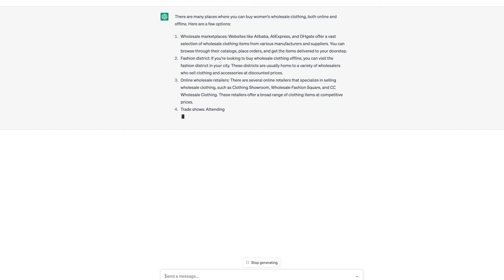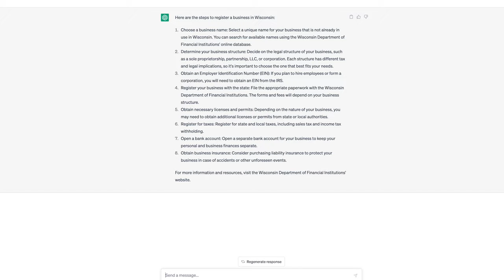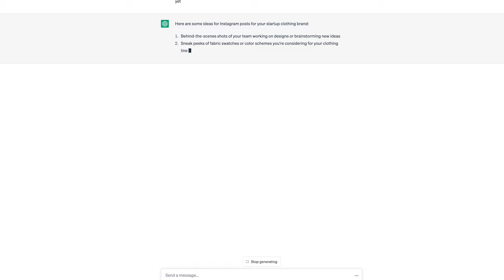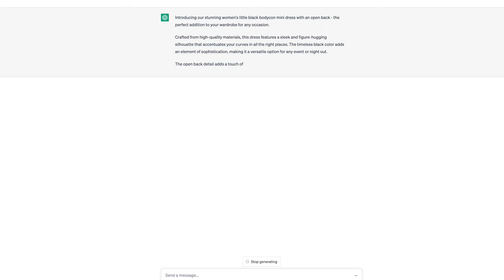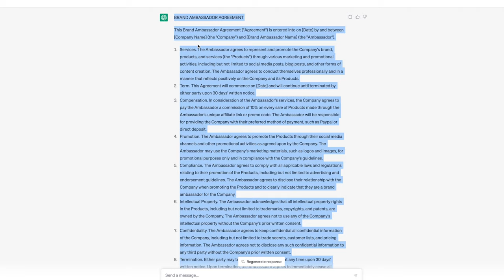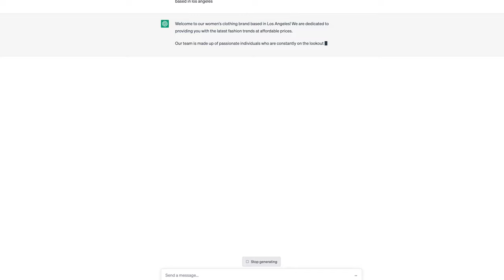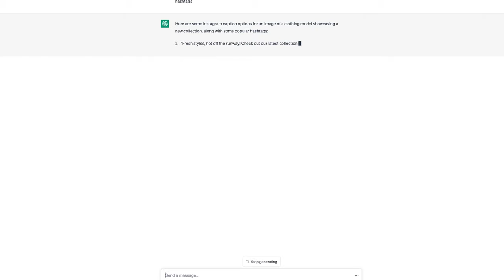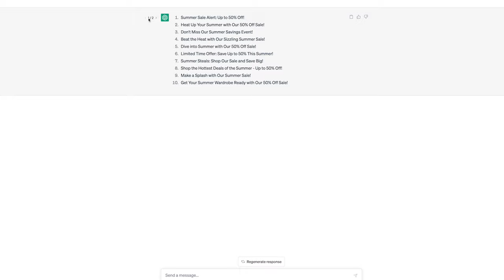Ways to Use ChatGPT For Your Business | How To Use ChatGPT To Start A Clothing Brand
Starting a clothing brand just got easier with ChatGPT. I’m showing 12 different ways to use ChatGPT for your business that will save you so much time!

Time Stamps:

00:00 - Ways to Use ChatGPT For Your Business | How To Use ChatGPT To Start A Clothing Brand

00:58 - ChatGPT Creates a  FREE Wholesale Vendor List in SECONDS

03:49 - Ask ChatGPT How To Register A Business in Your State

06:04 - Marketing Ideas from ChatGPT

07:11 - ChatGPT Gives Marketing Ideas BEFORE You Launch Your Clothing Brand

09:12 - Fashion Design Ideas From ChatGPT

11:50 - ChatGPT Creates Story Telling Product Descriptions For Your Website

13:40 - ChatGPT Turns Into A Lawyer Creating Brand Ambassador Agreements

16:32 - ChatGPT Creates A Return Policy For Your Business

17:56 - ChatGPT Creates A Privacy Policy For Your Website

19:00 - ChatGPT Creates An About Us Page For Your Website

21:40 - Let ChatGPT Create Your Instagram Captions

23:11 - Use ChatGPT As Your Customer Service & Write Emails To Your Customers

24:54 - ChatGPT Gives A List Of Email Subject Lines For Email Marketing

25:59 - How To Regenerate A Response in ChatGPT

Iconic Fashion Figure:

ClubHouse - @fashionicon

Amazon Store: